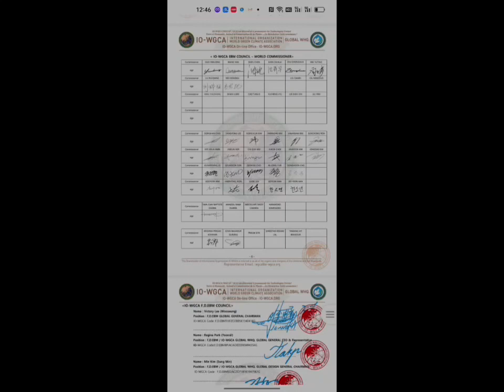국제기구 세계녹색기후기구/72지원기구 세계총부 회의결의서 및 재난안전 총부 회의결의건 IO-WGCA,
72지원기구 세계총부 회의결의서 및  재난안전 총부 회의결의건 IO-WGCA,